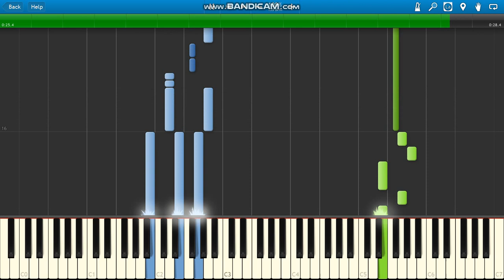Madagascar 2 Theme Song Once Upon A Time In Africa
Hans Zimmer Once Upon A Time In Africa (Madagascar 2 Theme Song) piano.